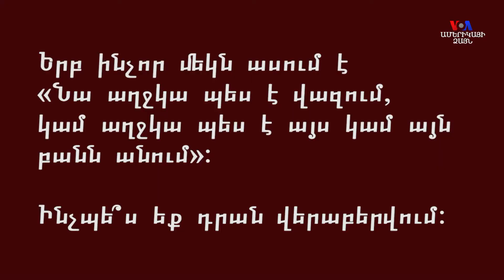Այս անգամ օրիորդներն են պատասխանում հարցերին